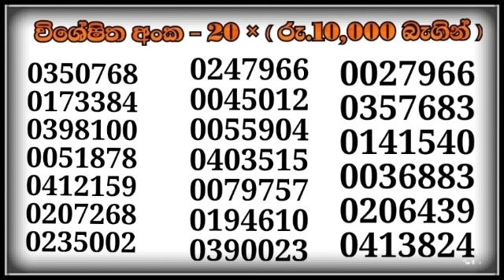Dhana nidhanaya 0659 | 2021.12.27 dhana nidhanaya power hit | 659 dhana nidhanaya lottery results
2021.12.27  - දිනට අදාල සියලුම ලොතරැයි ප්‍රතිඵල මේම නාලිකාව මගින් නැරඹීමට හැකිය ...

සියලුම ලොතරැයි ප්‍රතිඵල නිවැරදිව හා විශ්වසනියව ඉතා ඉක්මනින් මෙම THARU PRODUCTIONS  යු ටියුබ් නාලිකාව  මගින් ඔබට දැන ගැනීමට හැකිය ...

SL Lottery

Lottery_results
Mahajana_Sampatha
Govisetha
Mega_Power
Dhana_Nidhanaya
Supiri_Vasana
shanida
Vasana_Sampatha
Jathika_Sampatha
Daru_Diri_Sampatha
Swarna_Sampatha
Ada_Kotipathi
Saturday_Fortune
Niyatha_Jaya
Lagna_Wasana
Super_Ball
Kotipathi_Shanida
Kotipathi_Kapruka
Development_Fortune
Jayoda
NLB
DLB
ottery_results_sri_lanka
All lottery results
nlb dlb
mahajana_sampatha lottery_results_sri_lanka
Lottery
Lottery_results